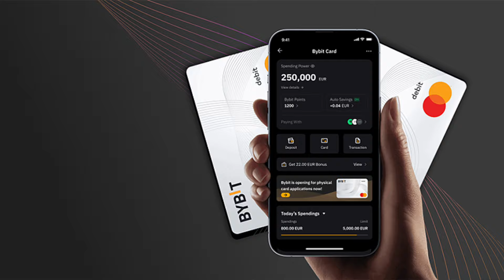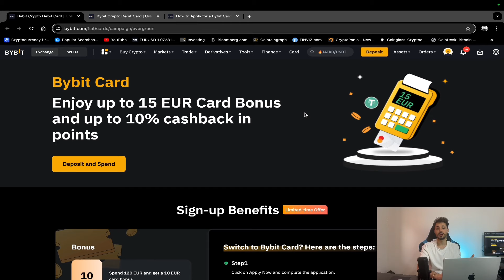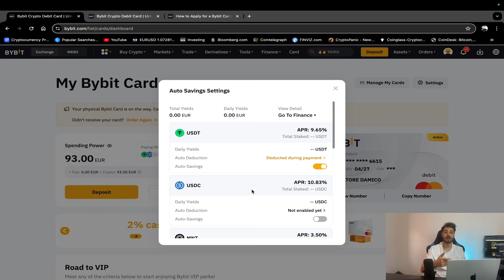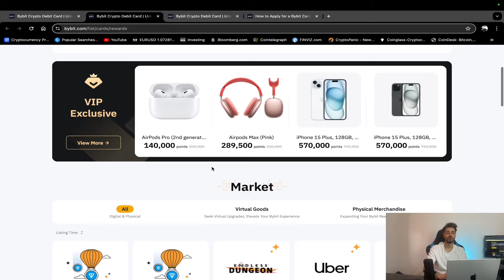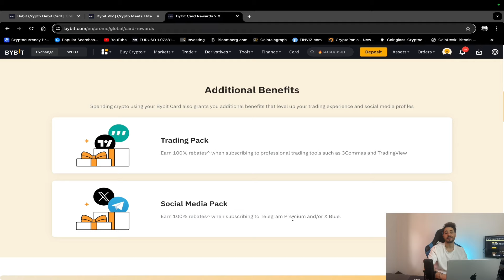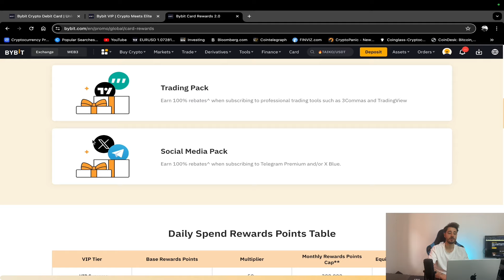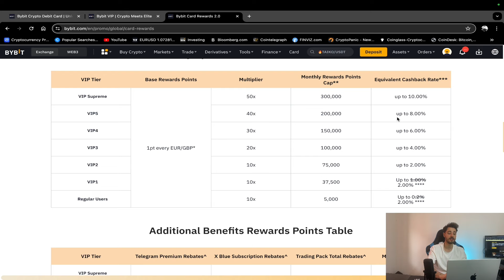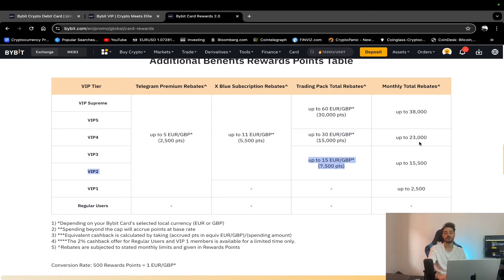Miglior Carta Crypto ? Bybit Card Tutorial + 15€ in REGALO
Richiedi Carta Bybit +15€

Spendere Crypto direttamente dalla carta è possibile grazie a Bybit.

In questo video tutorial ti mostro come richiedere la carta di Bybit e come caricarla, quali sono le fee da pagare, il cashback che si riceve e quali sono i costi nascosti.

La possibilità di diventare un Membro Vip con due livelli in più su Bybit se sei VIP su un altro exchange.

Insomma tutto quello che devi sapere.

Inoltre se ti iscrivi e la richiedi dal mio link riceverai 15€ in regalo.